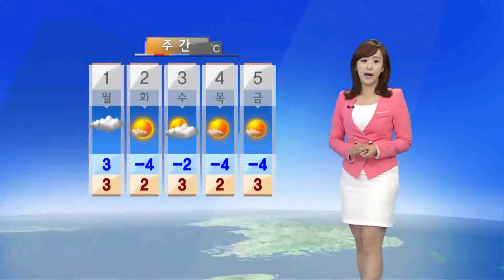내일 겨울 재촉하는 비…비 내린 뒤 추워져 (2014-11-29) / YTN 웨더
계절을 잊을 만큼 포근한 날씨가 이어지고 있습니다.내일은 곳곳에 비 소식이 있는데요.비가 지난 뒤에는 추워지겠습니다.내일 비는 오전에 촉촉하게 내리다가오후에는 소강상태에 드는 곳이 많겠는데요.예상되는 비의 양은 중부지방에 5mm, 그밖에 호남과 경남에는 5~20mm 정도로 많지는 않겠습니다.하지만 중부지방은 밤...